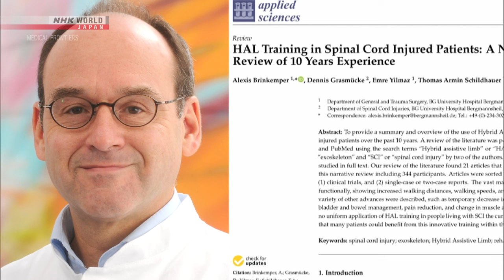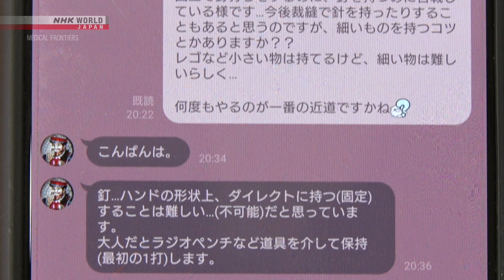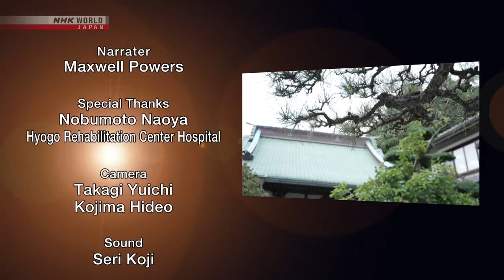Walking Again With Robotic Rehabilitation - Medical Frontiers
[Skip Intro] 0:07
[Tips for Healthy Living: Zen Exercise] 23:09

People with chronic spinal injuries who might have otherwise been confined to a wheelchair, are making great strides with the support of robotic rehabilitation.